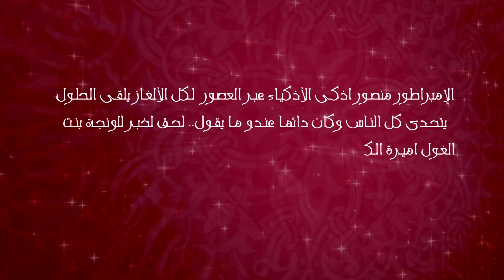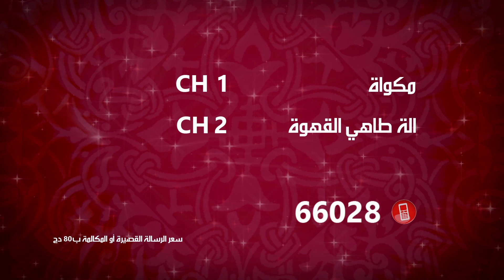حـــاجـي يا لـــونجــة الحلقـة - 24 - "Hadji Ya Loundja"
الإمبراطور منصور، أذكى الاذكياء عبر العصور. لكل الألعاز يلقى الحلول، يتحدى كل الناس و كان دائما عندو مايقول.. لحق لخبر للونجة بنت الغول، أميرة الكلام المعسوول و مولات الحكمة و الراي المعقول، و جات من المستقبل للتحدي للمصير المجهول.. ;)